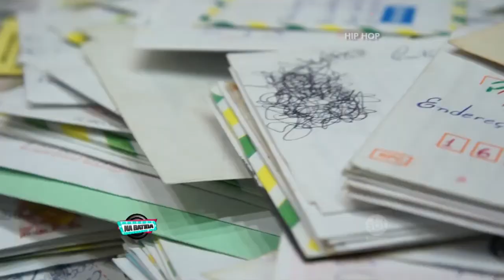Na Batida 10/10/15 na íntegra | Hip Hop e dança